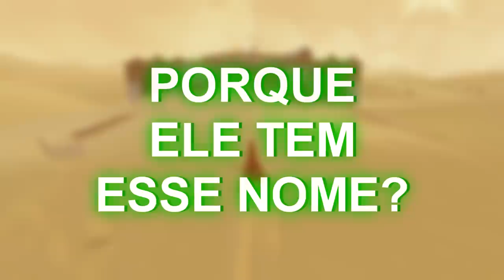A Lenda do Dragão ROUBA OSSOS! - Guia dos Dragões #15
INFORMAÇÕES COMPLEMENTARES

Editor: VEGAS Pro 16

Músicas utilizadas: NEFFEX - Grateful

Jogo de fundo: Journey